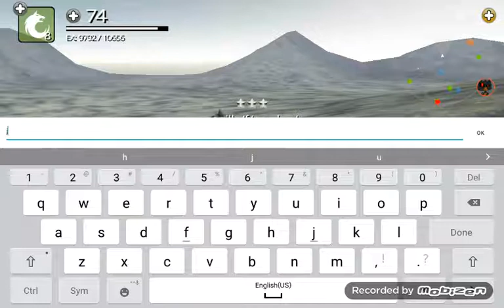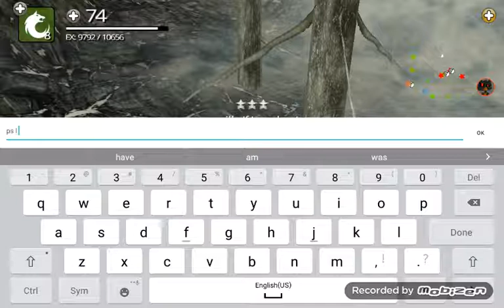Meet me in wolf online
U can download it for free